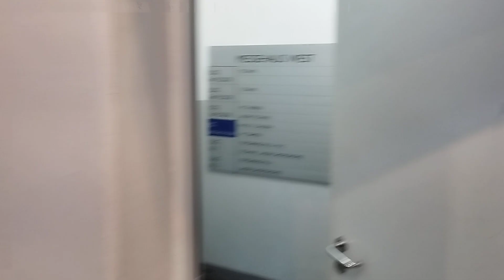Hall 2 to Hall 3 walkthrough Spiel Essen 2024 AmassGames more to come! It lost the best video